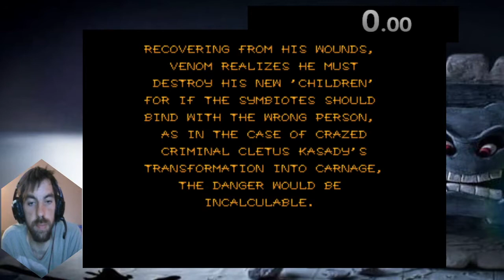Seperation Anxiety speed run 49:49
Speed running Venom spider man separation anxiety